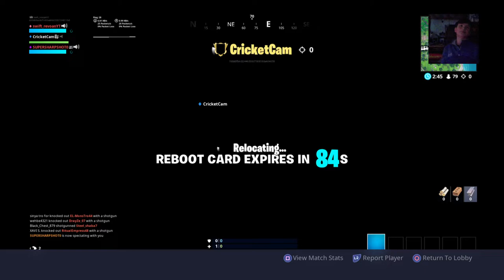swift_revoanYT's Live PS4 Broadcast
Sky base challenge (fail)